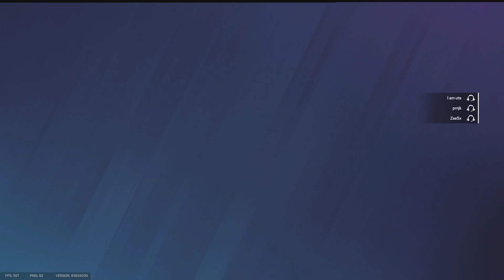Sin League: Noxygen vs. Face of NoMercy